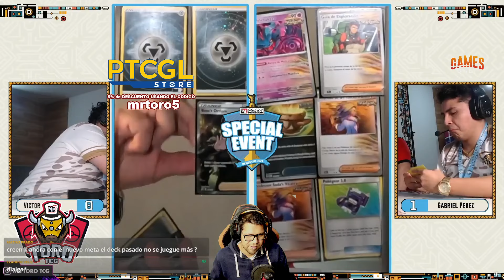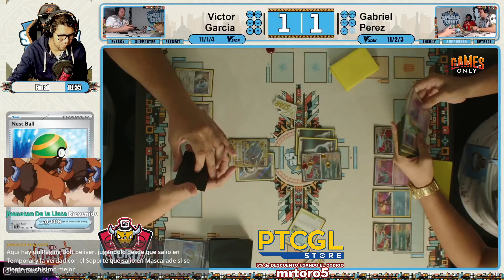LA FINAL SPECIAL EVENT MEXICO Cartas Pokémon TCG 2024 Victor Garcia vs Gabriel Perez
llegan a esta final del torneo de cartas Pokémon tcg special event 2024 de mexico Victor Garcia con DIALGA VSTAR vs ANCIENT BOX de Gabriel Perez